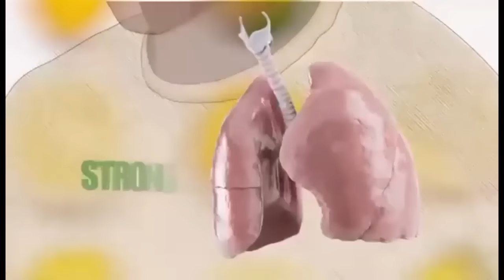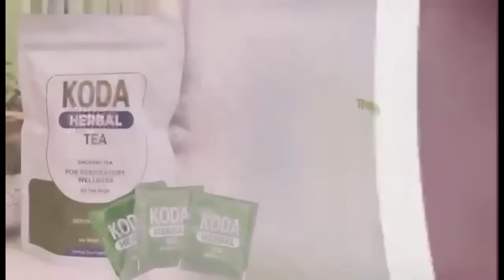Popular Ghanaian Rich Wman arrɛsted at airport for C0CA!NE;18 workers sent home,50 others in TR0UBLE